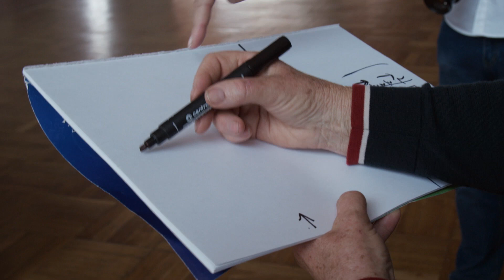Viva video, video viva - CZ trailer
Dokumentární snímek VIVA VIDEO, VIDEO VIVA přináší prostřednictvím dochovaných materiálů, nečekaných setkání, osobních výpovědí a myšlenek videistů ucelenou zprávu o době, kdy nemohlo být nadšení skupiny umělců spontánně ventilováno. V době totalitního režimu se video začalo používat jako nástroj ke svobodnému uměleckému vyjádření. I přes nedostupnost technologií vznikala řada děl, za kterými stáli nejen uznávaní umělci, jako například Radek Pilař či Petr Skala, ale i téměř zapomenutí autoři, z jejichž tvorby vzešly experimentálně filmové a novomediální přístupy. Ke srovnání se zahraničím, kde byl videoart v osmdesátých letech svými možnostmi a otevřeností v jistém předstihu, dochází díky zdokumentované cestě štábu a Petra Skaly do Ameriky za ikonami a průkopníky světového videoartu Woodym a Steinou Vasulkou. Kurátor Martin Mazanec a architekt – současný vizuální umělec –Dominik Gajarský hledají v ateliérech, střižnách i sklepech videistů zaprášené VHSky a další odkazy. Mozaika se skládá. Dialog mezi minulostí a současností umocňuje i výběr medií, na která je film zaznamenán. Ať jde o dnes již téměř archaickou VHS či současný iPhone.